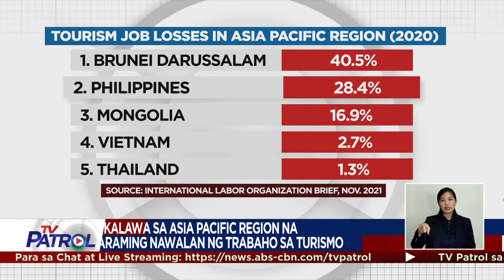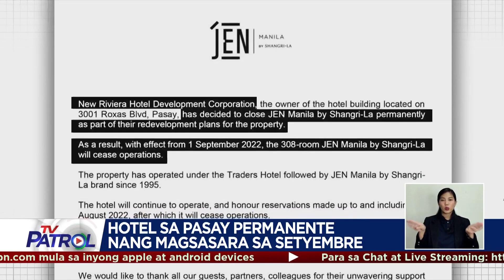Thailand nais kumuha ng Pinoy tourism workers | TV Patrol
Nais kumuha ng Thailand ng mga manggagawa sa Pilipinas dahil sa nararanasan nilang kakulangan sa hotel workers.